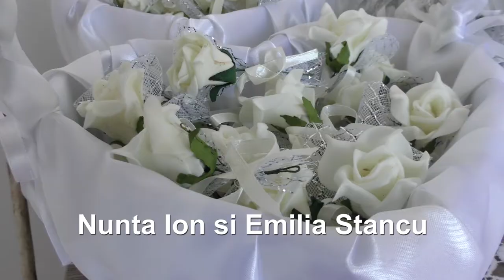Clip Nunta Ion si Emilia Stancu